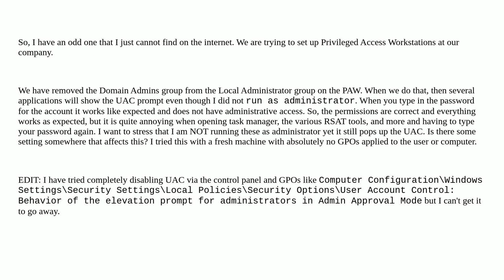Domain Admins group removed from local Administrators group but gets UAC prompts for non-admin ap...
Domain Admins group removed from local Administrators group but gets UAC prompts for non-admin applications

A special thanks goes out to the awesome community

  windows local-system active-directory